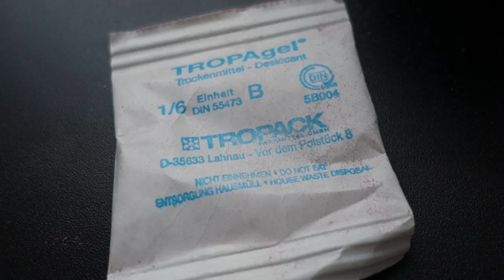EL PAT RON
Ich bin ein 19 jähriger Playboy aus Berlin, der auf ältere Frauen steht.